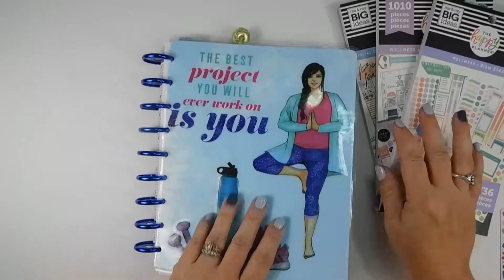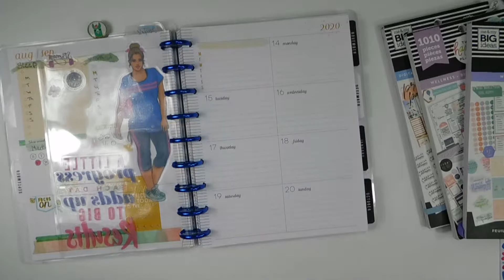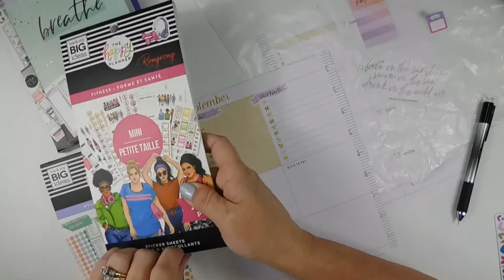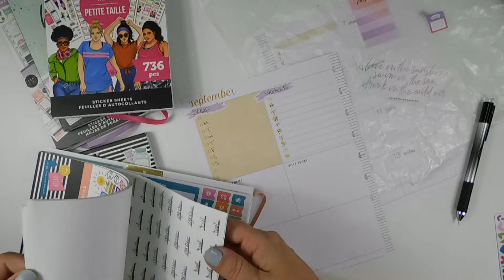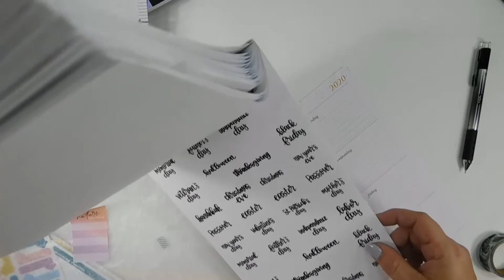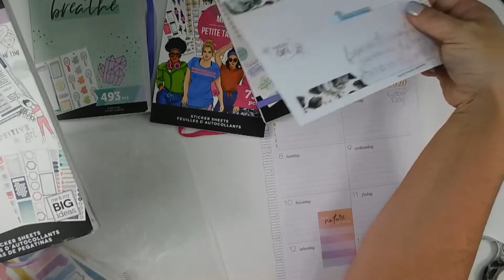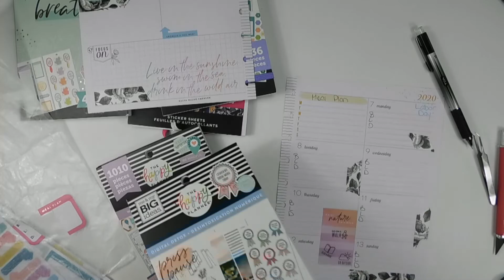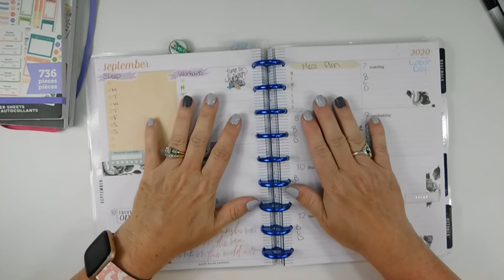Happy Planner/Wellness & Fitness/Dashboard/Plan With Me/September 7-13 2020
𝓗𝓮𝔂 𝓨'𝓪𝓵𝓵,

My Wellness/Fitness planner encompasses my entire wellness journey. I use this planner for my physical, emotional, & mental wellbeing. You will get a variety of ideas for tracking the things most important to you in your wellness journey.
 Currently, I use the Modern Farmhouse Happy Planner which is a dashboard layout. I have tried all other types of layouts and this works best for me.
Thank you for planning with me today.

If you liked the video click that thumbs up button. I don't want you to miss a thing.
𝓢𝓣𝓔𝓟𝓗

 𝓗𝓪𝓹𝓹𝔂 𝓜𝓪𝓲𝓵
𝕊𝕥𝕖𝕡𝕙𝕒𝕟𝕚𝕖 ℂ𝕠𝕝𝕝𝕚𝕟𝕤
225 Matlage Way #2482

Digital Detox 713
Encouragement 861
Wellness 1010
Rongrong Fitness 570

 *I am a participant in the Amazon Services LLC Associates Program, I get a very small percentage of the sale if you click the links above. This does not impact your price at all. Happy Shopping*